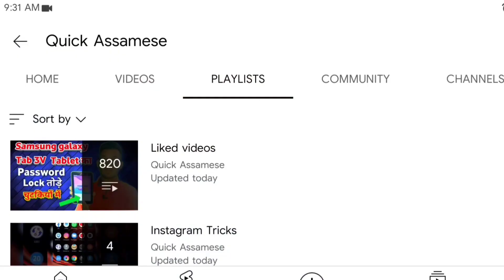কিমান Subscribers'ত কি উপহাৰ দিয়ে ইউটিউবে 🤔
Your Queries -
Youtube award
Youtube Channel features
Youtube Community tab 2022